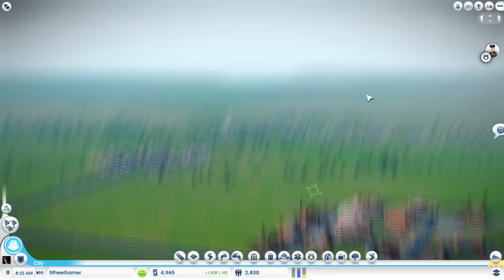SimCity Gameplay Part 2 : หนี้ท่วมหัว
ต่อจากพาทที่แล้วครับดูต่อเลยสำหรับเกมเพลย์ซิมซิตี้ครับผม